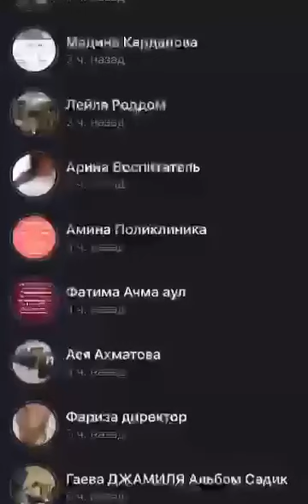Свадьба дочери главы КБР Казбека Кокова и Султана Кучмезова / Танцует Виолетта Кокова / Нальчик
КБР. Кабардино-Балкария. Нальчик. Свадьба. Казбек Коков. Черим Нахушев. Дагестан. Махачкала. Чечня. Грозный. Ингушетия. Назрань. Осетия. Владикавказ. КЧР. Черкесск. Адыгея. Майкоп. Москва. Санкт-Петербург.